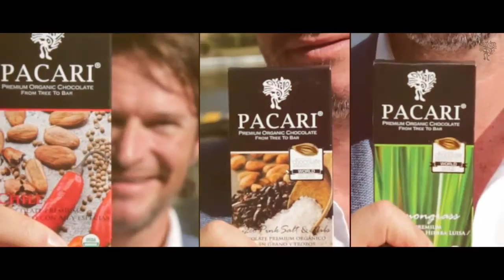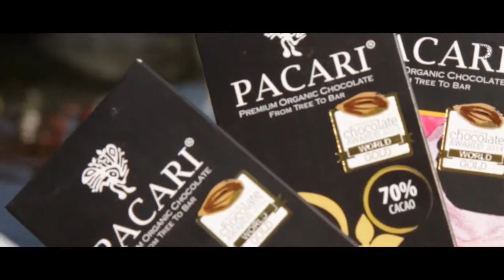Fair Business Alliance presents; PACARI Chocolates UK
Chocolates Pacari had the joy of being the winner of the gold medal at the International Chocolate Awards. Thanks to the organic processes , the use of domestic products and talent of its creators .

Supported by the work of more than 3,000 families of farmers in tropical areas of the country , and other organic raw materials we have as the uvilla , bananas , coffee, etc ..

This is a triumph of Ecuador and now can say we have the best chocolate in the world.